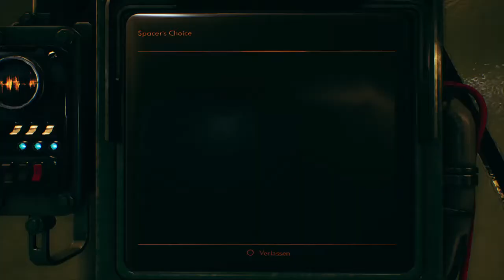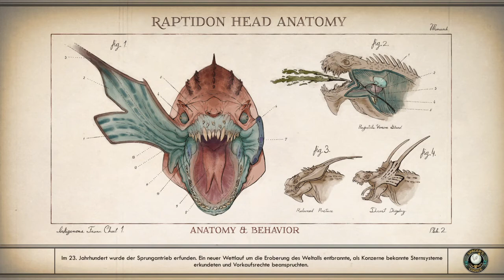Let's play The Outer Worlds erster Versuch